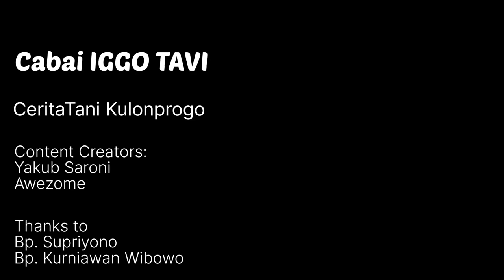PANUTAN ‼️ SETIA TANAM CABAI IGGO TAVI WALAUPUN DAPAT RATUSAN JUTA HASIL RELOKASI LAHAN BANDARA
PANUTAN ‼️ SETIA TANAM CABAI WALAUPUN DAPAT RATUSAN JUTA HASIL RELOKASI LAHAN BANDARA

Pada kesempatan kali ini kita akan bercerita tentang pengalaman pak supriyono seorang petani cabai asal desa glagah, temon, kulonprogo yang lahannya tergerus oleh pembangunan bandara,.
Dan ia tetap bertahan menjadi petani..

budidaya cabai,
budidaya cabe awe aceh,
budidaya cabe ala jadam,